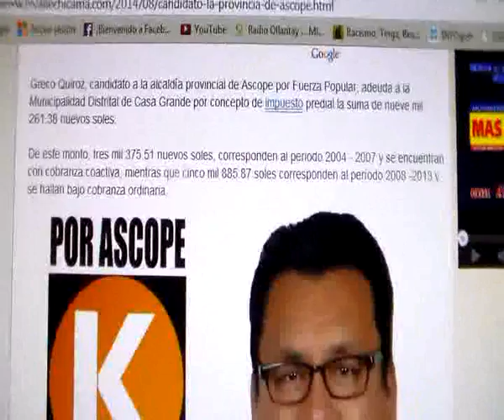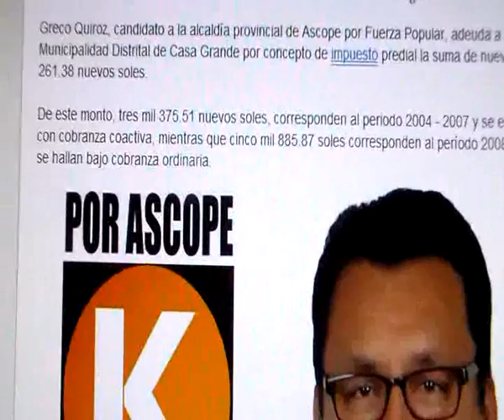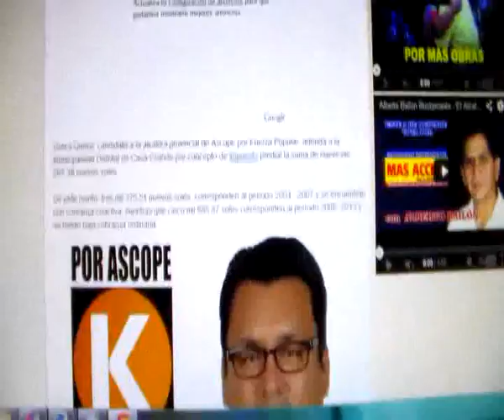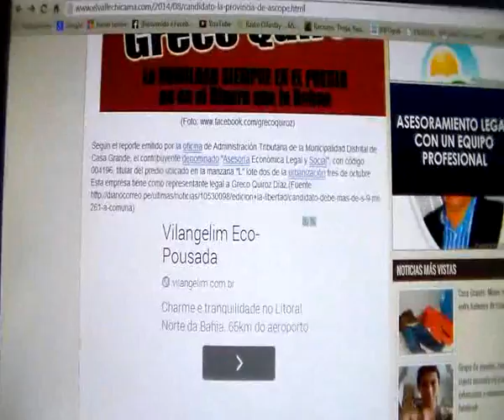CANDIDATO DE FUERZA POPULAR GRECO QUIROZ DEBE MAS DE 9 MIL SOLES A MUNI DE CASA GRANDE POR IMPUESTO